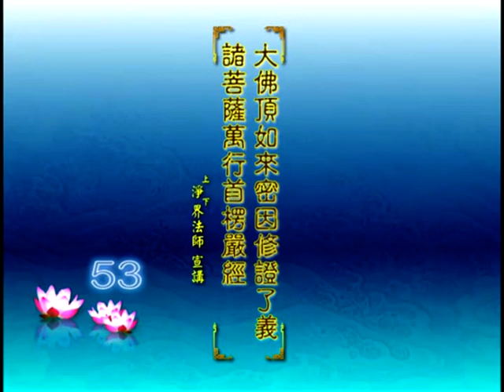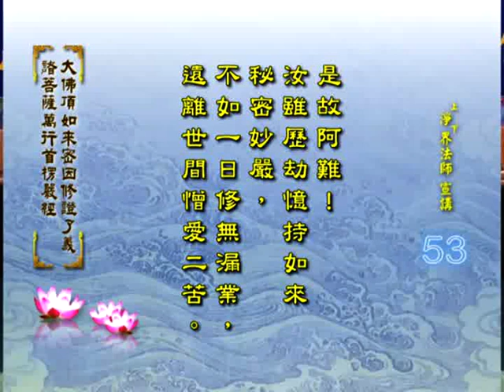净界法师 楞严经 53